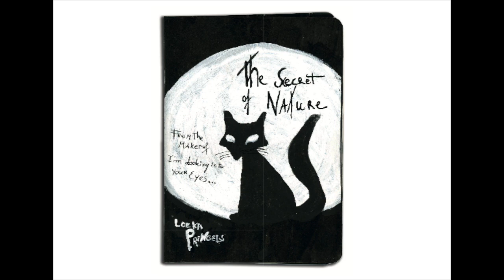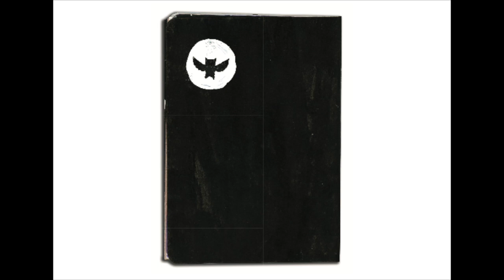Loeka Pringels - Pupstudio Sketchbook Project 2015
Pupstudio & The Sketchbook Project 2015

“The Sketchbook Project” is een internationaal crowd-funding initiatief
 van “Art House” Brooklyn Gallery in New York. Deze NewYorkse kunstorganisatie
archiveert duizenden schetsboeken van kunstenaars van
Jaarlijks organiseert Art House reizende tentoonstellingen doorheen
heel Amerika, Canada en Engeland door middel van een mobiele galerij.
Beeldend kunstenares Myriam G.S. Mestiaen (Pupstudio) heeft reeds
 enkele van haar schetsboeken gecontribueerd aan deze galerij.
 In 2013 nam Pupstudio voor het eerst deel aan “The Sketchbook Project
2014”. Zeven talentvolle Vlaamse jonge tekenaars leverden prachtige
schetsboeken die met succes onthaald werden in New York. In het najaar
van 2014 ging Pupstudio opnieuw de uitdaging aan om met een duo
 jonge creatievelingen deel te nemen aan “The Sketchbook Project 2015”.
Tien weken lang werkte het jonge creatieve duo - Rune Schuddinck (11J)
 en Loeka Pringels (12J) - gedreven aan hun persoonlijk schetsboekje
onder de artistieke begeleiding van Myriam G.S. Mestiaen.
De tekeningen in de schetsboeken zijn verbluffend mooi en ontsluieren
de eerste tekenen van prille artistieke talenten. De ontroerende verhalen
 vol fantasie komen recht uit het hart en getuigen van een kinderlijke
 puurheid.
 Het echte avontuur van ‘The Sketchbook Project 2015’ begint eigenlijk
 pas wanneer de volgetekende schetsboekjes hun terugreis naar New
 York ondernemen.